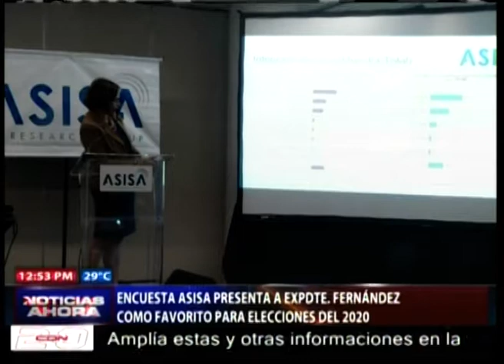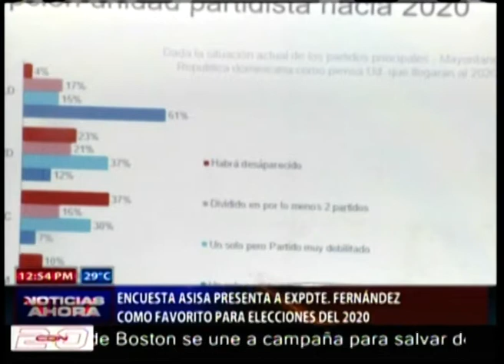Encuesta ASISA presenta a Leonel Fernández como favorito para elecciones 2020